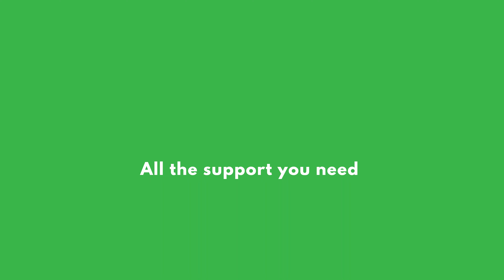Tug of War Sneak Peek 2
Here's a sneak peek at one of our upcoming trailers! Will she come out on top?